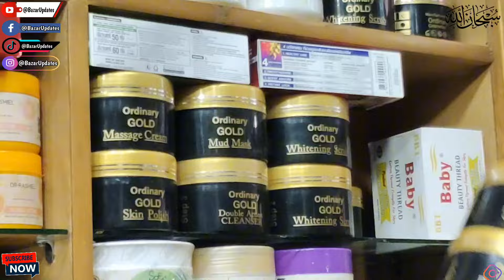COSMETICS wholesale market in Rawalpindi | Makeup Kit Low Price Imported Beauty Products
Tawab Cosmetics
Address:
Shop 3 Pakeeza Market bara bazar Rawalpindi

makeup wholesale market in lahore
wholesale makeup
cosmetics wholesale market in lahore
cosmetics wholesale
cosmetics wholesale market in rawalpindi
makeup wholesale market in karachi
ulta beauty
wholesale makeup
wholesale makeup market in karachi
rawalpindi wholesale market
wholesale cosmetic
wholesale cosmetics
wholesale makeup karachi
brand dress wholesale market
cosmetic wholesale
cosmetic wholesale market in karachi
dost cosmetics
wholesale makeup
skin care products
makeup videos
bazar updates
cosmetics wholesale
bara market rawalpindi
bazar updates moiz ali
makeup vlogs
makeup wholesale market in pakistan
huda beauty foundation price
konain beauty salon hairstyle
lahore wholesale market
makeup wholesale
wholesale makeup market in lahore
cosmetics wholesale
makeup
bara market rawalpindi
beauty tips
business ideas in pakistan 2023
cosmetic wholesale market in rawalpindi
cosmetics
wholesale makeup products
wholesale cosmetics in rawalpindi
wholesale makeup in rawalpindi
makeup wholesale market in rawalpindi
cosmetic wholesale market
cosmetics business in pakistan
cosmetics shop
cosmetic wholesale market in lahore
wholesale market
wholesale market in rawalpindi
aht cosmetics
tawab cosmetics
ulta beauty
Business Zone tv
wholesale market
bags wholesale market in lahore
bara market rawalpindi
branded makeup
elfin cosmetics rawalpindi
gold series facial kit
low price makeup products
cosmetics
branded cosmetics
Tawab cosmetics
cheap makeup in karachi
wholesale cosmetics
beauty
makeup
rare beauty
skincare
new makeup
makeup tutorial
products
Ch wahab official
imported cosmetics shop karachi
makeup wholesale shop
wholesale market
cheapest cosmetic wholesale market in delhi
cheap makeup
branded makeup
wholesale makeup in pakistan
cosmetic wholesale
wholesale cosmetics
wholesale cosmetics in karachi
cosmetics wholesale market in kolkata